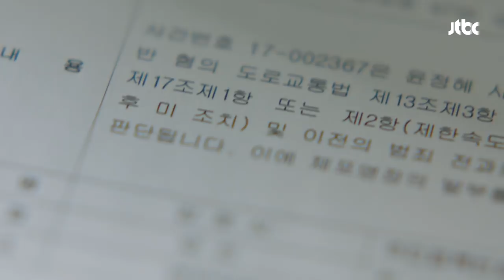정은지 직접 찾아간 고준희 "개인적으로 누군지 궁금해서…" 언터처블 4회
강문식(김지훈)의 취조를 함께하게 해달라는 준서(진구)
그런 준서를 말리는 고수창(박원상)
이라(정은지)를 만나러 직접 찾아간 자경(고준희)
"개인적으로 궁금해서 만나자고 한거예요"